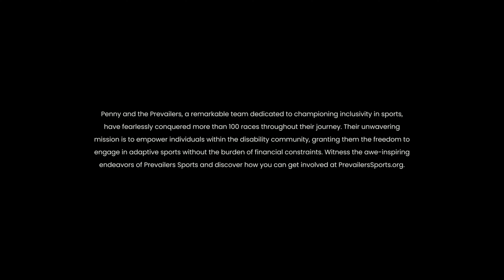Roadway Moving presents The Prevailers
It was a sunny morning of May 6th, and the clock struck 6 am. Roadway Moving trucks parked and unloaded a unique cargo - not the typical household belongings, but a fleet of handcycles. These were no ordinary bicycles; they were symbols of determination, strength, and a resolute spirit. This marked the beginning of an awe-inspiring story - the story of the Prevailers. Watch and join us as the team embarks on a journey of determination, resilience, and shared success.

Roadway is a NYC Moving Company providing professional and stress free moving services in NYC at reasonable prices.

Find out why Roadway is rated the #1 mover in New York City.
Moving to a new home is a major life event. Our movers in New York understand that and we make sure you feel at home before you even unpack a box.

Caring, professional Staff
Roadway is a nicer way to move. Simple as that. We know how stressful moving day can be - but it doesn’t have to be. Every one of our employees is highly trained and cares about the happiness of our customers. From our movers in NYC to our operations team to our sales staff, we have the finest people in the moving and storage business, making us one of the best local moving companies, long distance moving companies, and office moving companies. Experience the difference that years of service and years of perfecting the personalized touch can mean for you and your family.

Timely Delivery
Roadway respects your time. Our New York movers show up on time. We deliver on time. We believe we are only as good as our word. So if we say we will be at your home or office ready to move at 3pm on Tuesday, then that’s when we’ll be there. Our movers in New York treat our customers the way we would like to be treated. And if you’re not satisfied with our service, well...read below...

Satisfaction Guaranteed
As the top rated NYC moving company, Roadway guarantees your satisfaction with every move and we put it in writing. The Roadway Nice Move Guarantee gives you the peace of mind that comes from knowing there is a full customer service department behind you that will not leave any issue unresolved. Our dedication to customer service has earned Roadway an A+ rating from The Better Business Bureau. Roadway is also a certified by the American Moving and Storage Association as ProMover (Carrier Number: 671325) dedicated to best and fair practices.